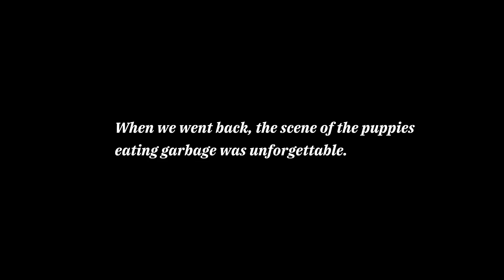Puppies foraging for food in stinking garbage piles are worse than stray dogs!